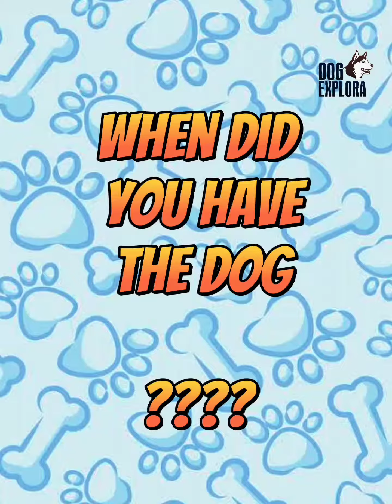meet Undiluted Boyka De PITBULL 🐶✨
썸네일 문구: "A Dog's Love Knows No Bounds! 🐶👶💞👶